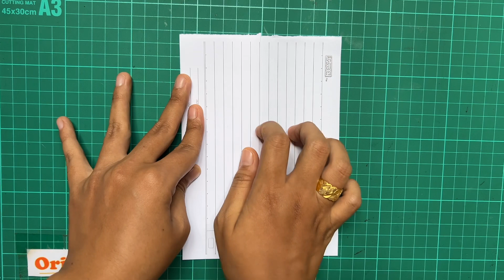PAPER PLANE | HOW TO MAKE A PLANE OUT OF PAPER IS VERY EASY | ORIGAMI PLANE ✈️✈️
The steps to make an airplane from paper are very easy, follow the method in the video, you can make it as much as you like!! help this channel by subscribing and liking, if you like the video I made, you can also share this video with your friends so that this channel can grow and I will be even more enthusiastic about making other new videos!!